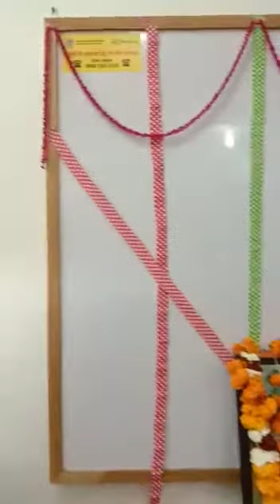Mere Geet Sono.OPS.Tu pyar ka sagar hai.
Basant panchami par MSCWS me